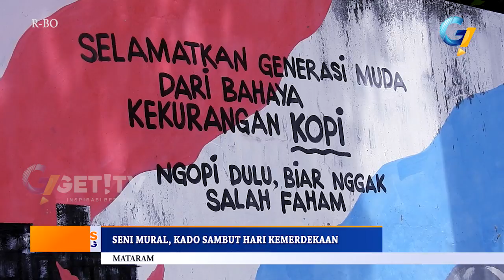SENI MURAL ,KADO SAMBUT HARI KEMERDEKAAN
DALAM RANGKA MENYAMBUT HARI KEMERKDEKAAN REPUBLIK INDONESIA KE 72, IDE KREATIF MUNCUL DARI KELOMPOK PEMUDA DASAN AGUNG MATARAM. TEMBOK SEPANJANG 250 METER, DI JALAN GUNUNG LAWU, MATARAM, DISULAP MENJADI KARYA SENI MURAL.
MOMENTUM MENYAMBUT HARI KEMERDEKAAN REPUBLIK INDONESIA YANG KE72, DIMANFAATKAN  DENGAN BAIK, SEKELOMPOK PEMUDA KAWASAN PADAT PENDUDUK, DASAN AGUNG MATARAM,
TEMBOK KUSAM SEPANJANG 250 METER INI, DIMANFAATKAN UNTUK MENYALURKAN BAKAT SENI MEREKA.
TEMANYA,  DISESUAIKAN, DENGAN MOMEN HARI KEMERDEKAAN REPUBLIK INDONESIA KE-72.
NEGARAWAN, SEPERTI PRESIDEN PERTAMA INDONESIA, SOEKARNO HATTA, DIJADIKAN SEBAGAI ICON SENI MURAL INI.
SELEBIHNYA, TEMBOK KUSAM INI, JUGA DIISI DENGAN TEMA SUASANA KOTA MATARAM, DAN SLOGAN-SLOGAN KAMPANYE ANTI NARKOBA.
LURAH DASAN AGUNG MATARAM, APRIADI MENYAMPAIKAN APRESIASI,  HASIL KREATIVITAS KALANGAN PEMUDA DASAN AGUNG INI.
INISIATIF PEMBUATAN SENI MURAL INI, DIGAGAS AZWARI BANI AKBAR, PEMUDA DASAN AGUNG, YANG KAGUM DENGAN SENI MURAL.
UNTUK MENYALURKAN IDE KREATIF INI,  SENIMAN PEMUDA DASAN AGUNG INI,  RELA MENGUMPULKAN DANA SECARA SWADAYA.